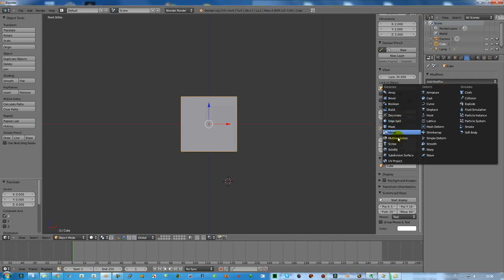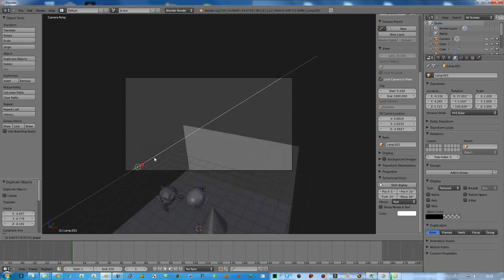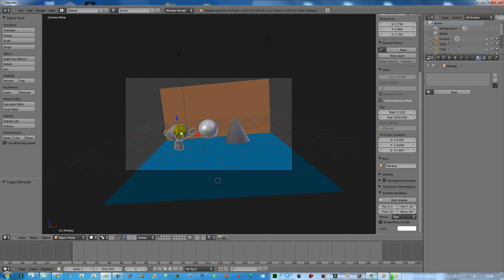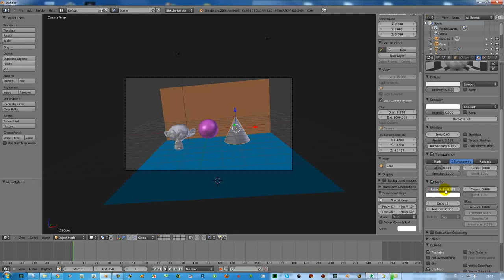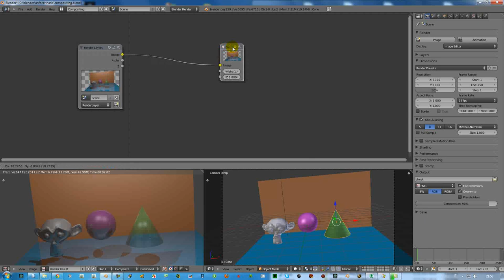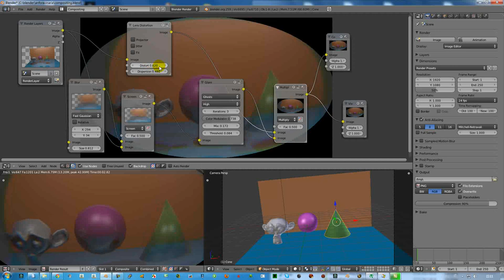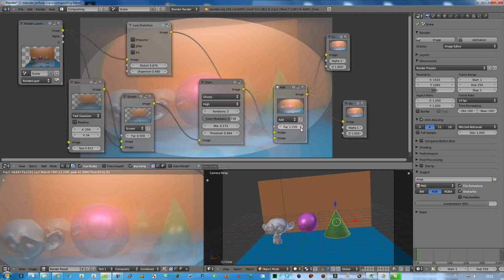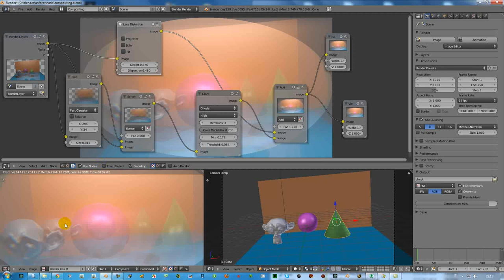Usare il node editing per arricchire immagini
Se sapete creare materiali, se sapete dargli delle texture e siete arrivati ad un rendering dell'immagine, ecco un sistema per modificare in modo simbolico e grafico colori, luminosità deformazioni come si farebbe (ma forse con questo sistema è meglio) in Photoshop oppure Gimp.